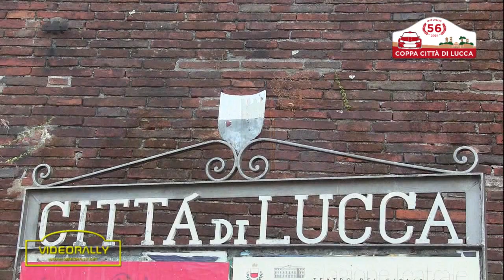rally coppa città di lucca favero perrone special report